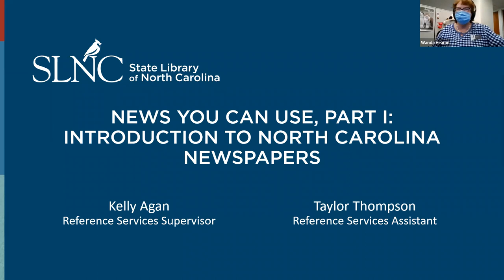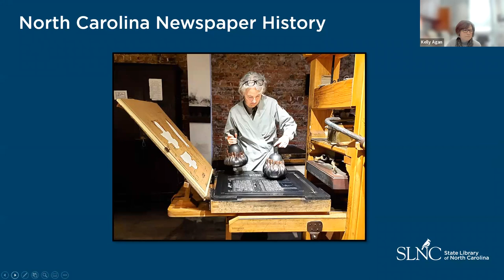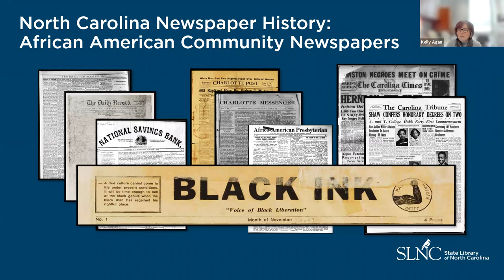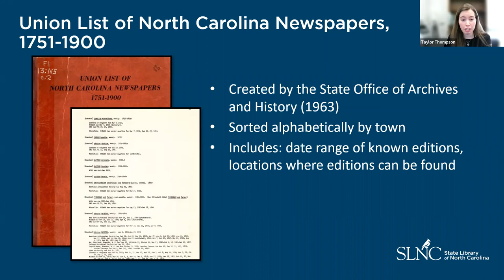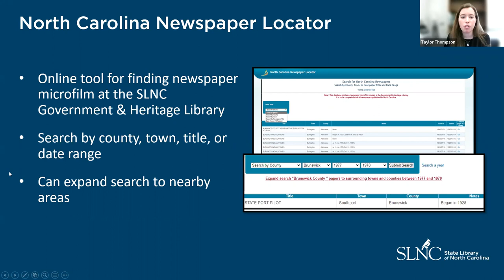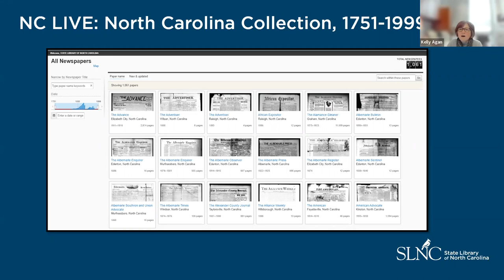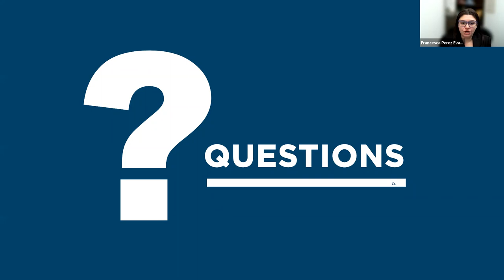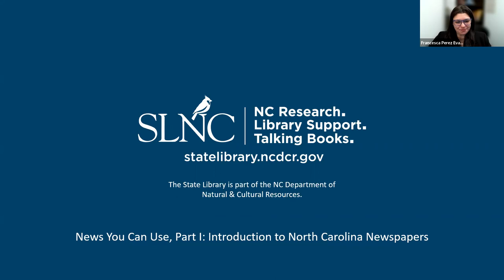News You Can Use, Part I: An Introduction to North Carolina Newspapers Webinar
Would you like to unlock the potential of newspapers for your research but don’t know where to start?

Join us for Part I of a three-part webinar series as we take an in-depth look at North Carolina newspapers – both historical and contemporary – and where to find and access them.

For historical context, we’ll start with a brief outline of North Carolina’s newspaper history and the research value of newspapers. Then we’ll dive into a comprehensive look at newspaper collections around the state and what can be found in library print or microfilm collections, freely available online, and through a number of subscription database resources. And we’ll wrap up with a brief tour of SLNC Government & Heritage Library collections and services.